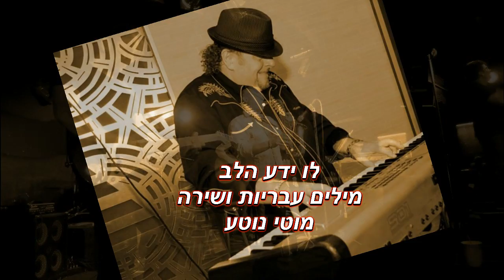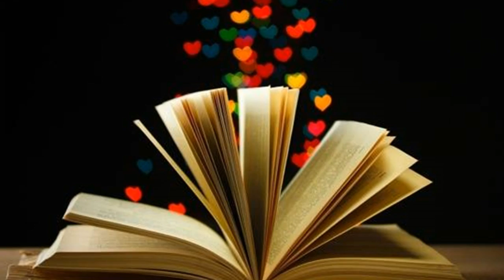לו ידע הלב